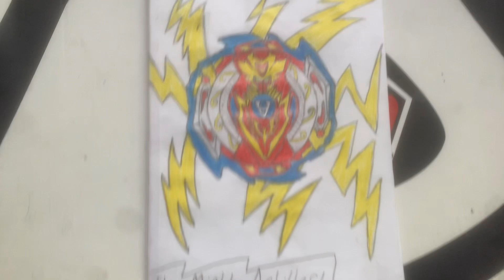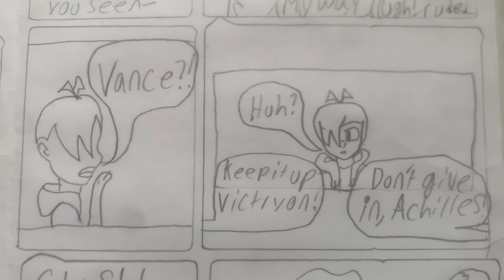Beyblade Burst Blitz #17(fanmade comic)